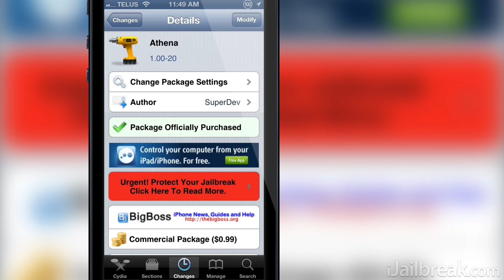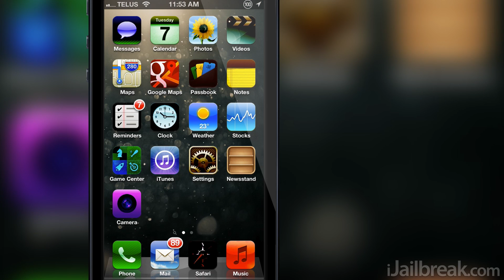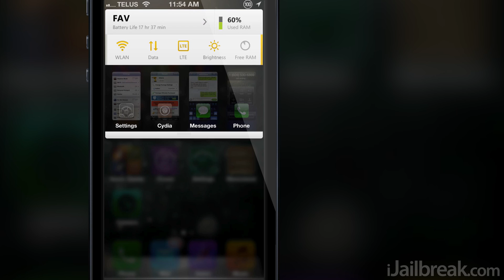Athena Cydia Tweak: Customize The Style Of Your Home Screen Icons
Tweak: Athena
Description: With the Athena Cydia tweak you can customize the style of your home screen icons.
Repo: BigBoss
Price: $0.99

iJailbreak Insider, Join Today!

iJailbreak.com is your hub on the internet to talk about mobile/entertainment technology. We have made it our top priority to provide our readers with top-of-the-line content such as news, reviews and how-to's on today's top gadgets. Whether you have an Apple product such as an iPhone, iPod Touch, iPad, Apple TV, an Android smartphone, or even a console such as the PlayStation 3, iJailbreak.com is the place you need to be!